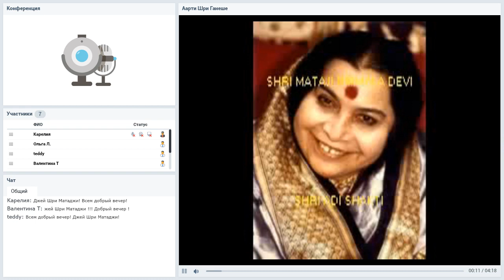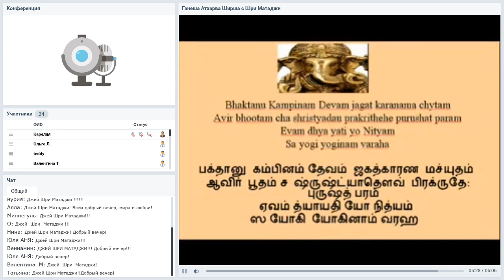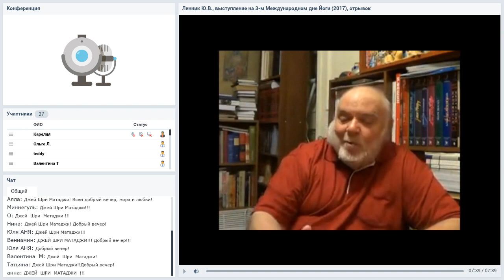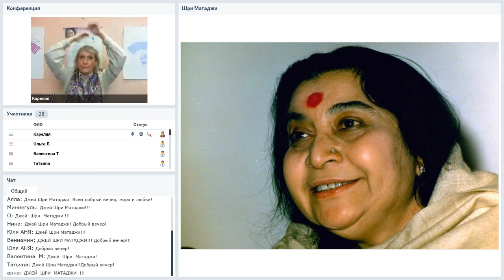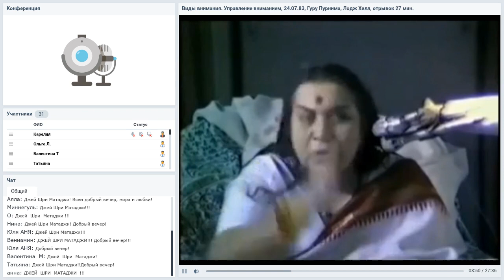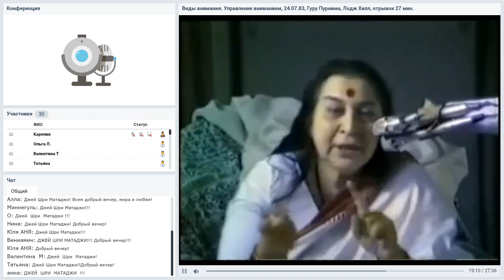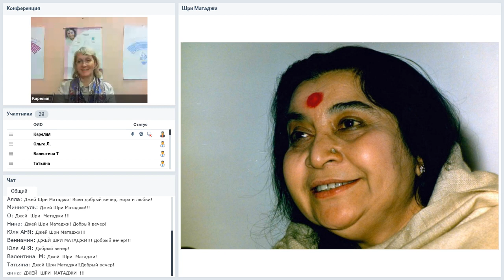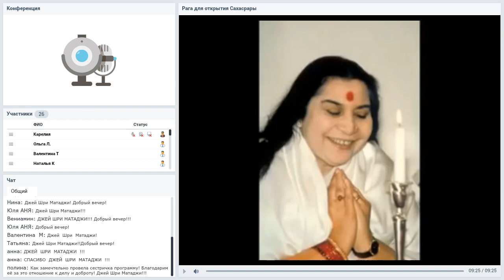120 вебинар "Знакомство со школой Сахаджа Йоги в Карелии".